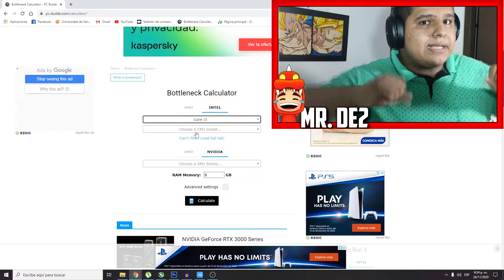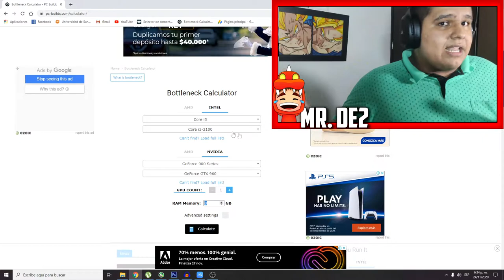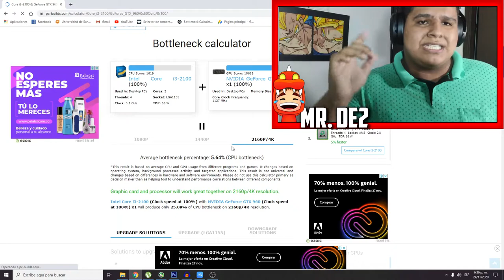¿COMO SABER si tendré CUELLO de BOTELLA? | 👉ANTES DE tener los componentes 👈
¿tienes pensado comprarte una pc gamer y no sabes si te dara cuello de botella?

con esta pagina sabrás si los componentes a utilizar son totalmente eficientes uno con el otro

SÍGUEME